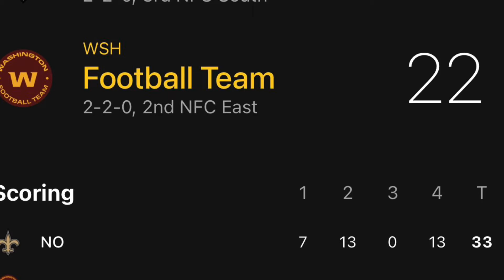(2-3) Week 5 Highlights 33-22 loss WFTVsNO 10.10.21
It's Week 5 in the NFL and the WashingtonFootballTeam (2-3) lost the NewOrleansSaints (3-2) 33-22. This wsa a game of missed opportunities and ineffective play onnboth sides of the ball. The Saints made adjustments and were able to recover from the early game mistakes. The Punter BlakeGilligan was a key to this victory with his ability to pin the WFT deep in their own territory after they started 4 drives in the Saints terrotory, in the furst half. Be sure to tune in to the pregame & postgame show about 20 to 25 minutes after the game is over, win, lose or draw. Tune in for AtTheBarRadioPodcast around 6 pm every Sunday night. Don’t miss SportsOTHP every Monday at 9pm est.